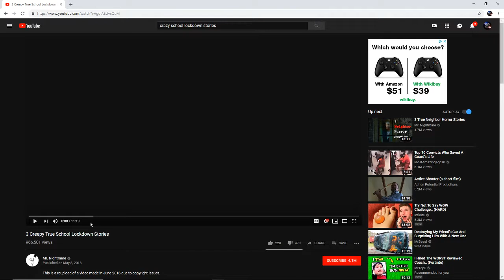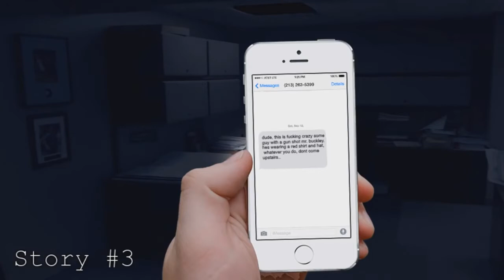HID UNDER THE DESK | Reaction #1